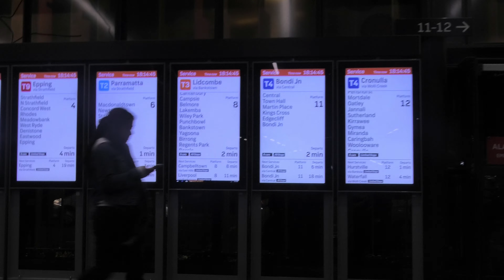Rush Hour at Redfern (9/6/22)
This is a video of a MARATHON Rush Hour at Redfern!!!